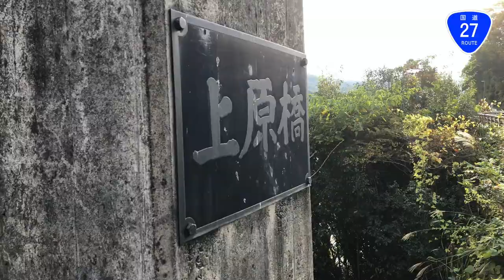ロードバイクで、大阪（高槻）から日本海（舞鶴）まで行けるか？チャレンジしてみた【20211106vlog】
2022年、海外行けそうだったら。。。

○zhiyun crane m2／ジンバル
○Manfrotto／ミニ三脚